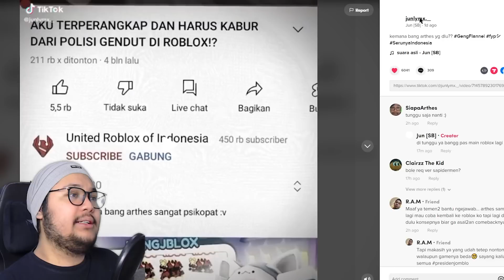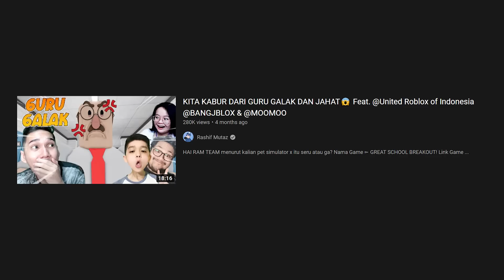AKU DIPAKSA 100K+ ORANG UNTUK KELUAR DARI SEKOLAH DI ROBLOX!?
udah lama ga main roblox dan kita dipaksa banyak orang untuk main roblox dan p2w dikit